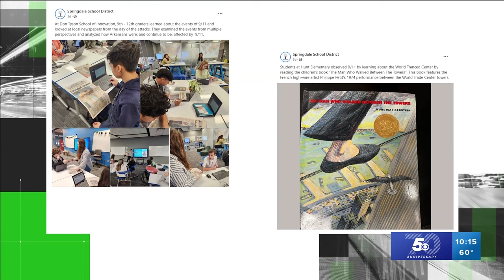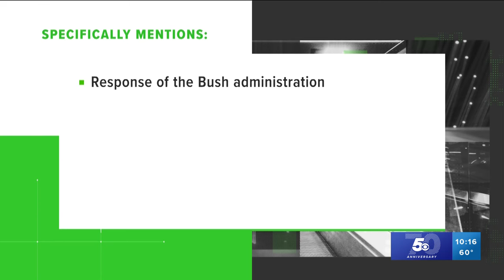How are Arkansas schools teaching the history of 9/11?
The 5NEWS VERIFY team looks into a viewer's claim that lessons on 9/11 are not taught in American history classes across the state.